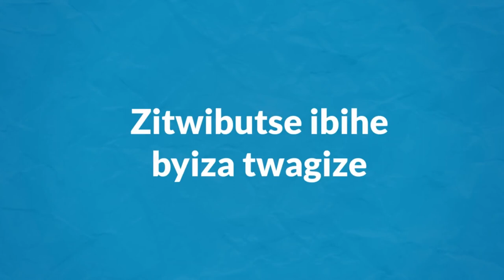kARAHANYUZE CHANNEL TRAILER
Karahanyuze zacu!
Music in this video
Song
Mushimira mute Imana
Artist
Orchestre IMPALA
Album
Orchestre Impala